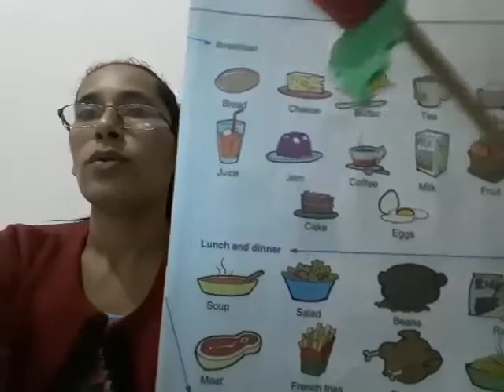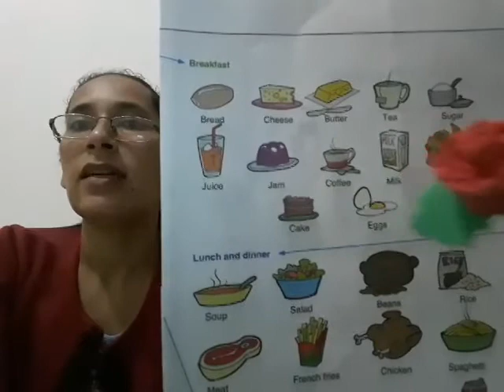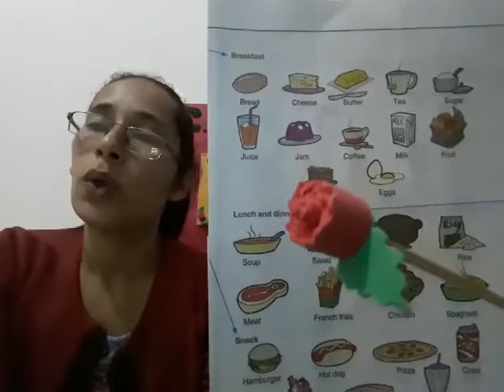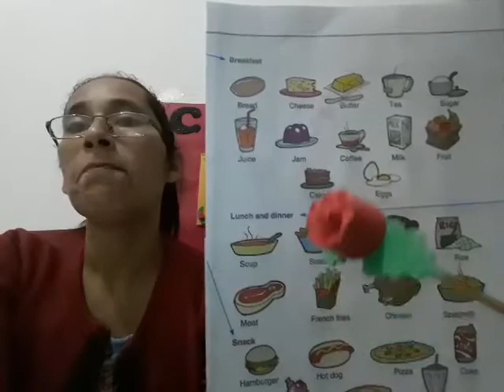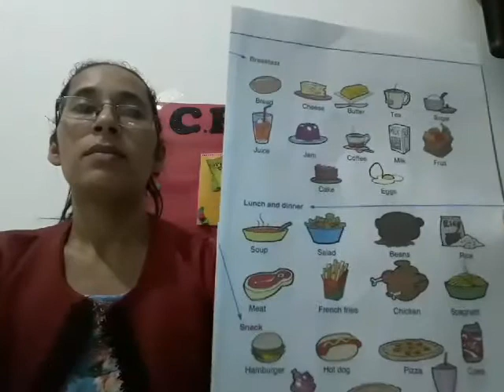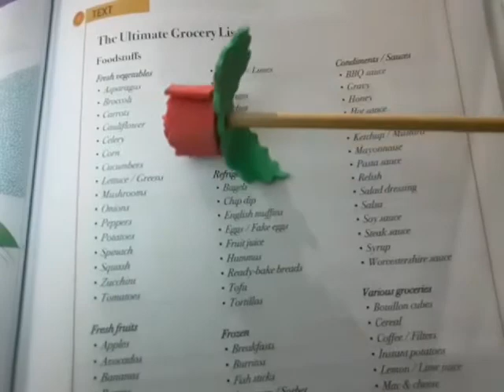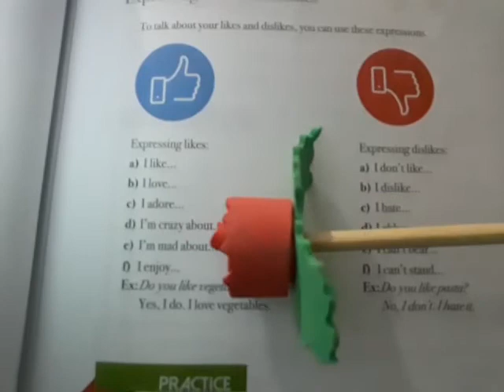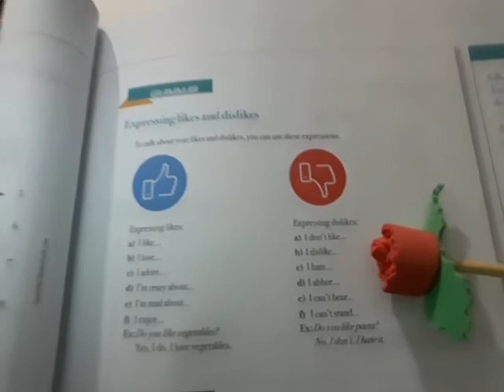Aula de Inglês 5° ano: Foods and Drinks!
C.E.C.F/DOM
Teacher: Luana
Homework: Fazer duas frases usando as expressões postadas no grupo frases devem ser em inglês uma para o alimento que você gosta e outra para o alimento que você não gosta.